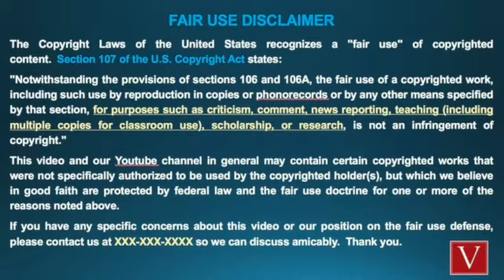Benny Double Crosses Candus Bly & Tim Mullens Has Don Wells' Phone Data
Last evening was a crazy circus in the ongoing Summer Wells case. Join me for a breakdown of Benny's betrayal of Candus's trust and discover the suspicious actions of the Wells family media manager, Tim Mullens.